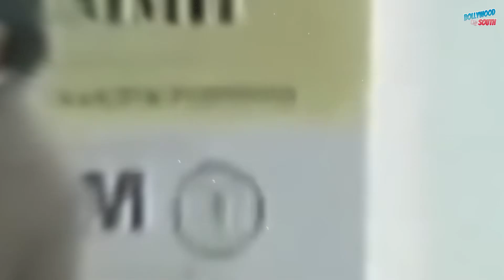Bollywood में ऐसे संस्कार कब आएंगे | Ramcharan won Akshay Kumar Heart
Hello guys, you are welcome to today's video of our channel Bollywood VS South. In today’s video we are going to talk about bollywood में ऐसे संस्कार कब आएंगे ,ramcharan won akshay kumar heart , ramcharan ,akshay .

नमस्कार दोस्तों, हमारे चैनल बॉलीवुड वीएस साउथ के आज के वीडियो में आपका स्वागत है। आज के वीडियो में हम बात करने जा रहे हैं bollywood में ऐसे संस्कार कब आएंगे ,ramcharan won akshay kumar heart , ramcharan ,akshay ।

क्यों भीड़ गए प्रभास अपनी ही co- star Deepika से | Deepika and Prabhas Cold War | Prabhas | Deepika
इसके बाद खत्म हो जाएगी Bollywood वस South की जंग | PS1 vs Vikram Vedha | Bollywood vs South
Vikram की speech सुनके AR Rahman तक तक बोखला गए | Vikram Speech | PS 1 promotion | Vikram| AR Rahman

About Bollywood VS South: This channel is totally dedicated to the gossip, scandals, controversies, and updates straight from the all over world.. Whether you are a budding artist analyzing industry trends or just somebody who wants to be amongst the first ones to know all about it – this channel can help.

# BollywoodVSSouth